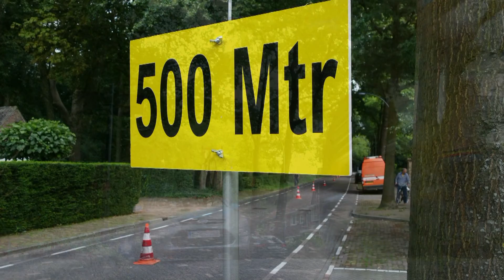ladies tour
tijdrit oosterhout; winnares Lisa Brennauer